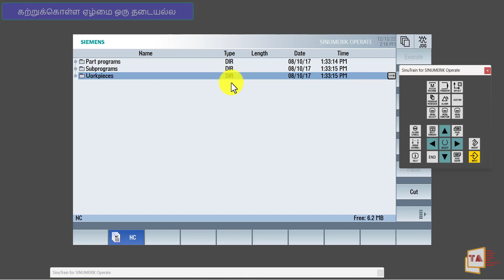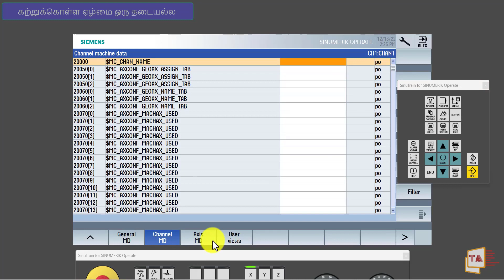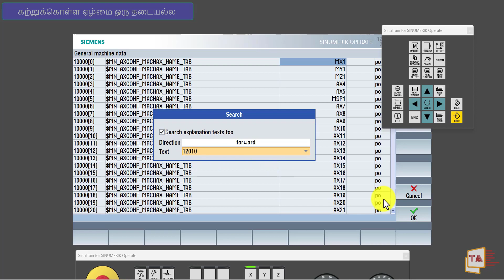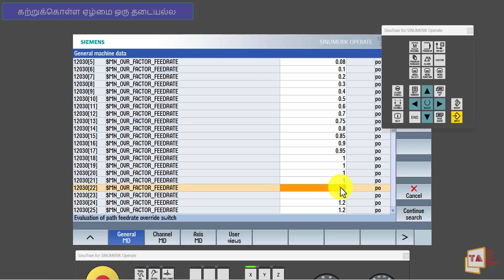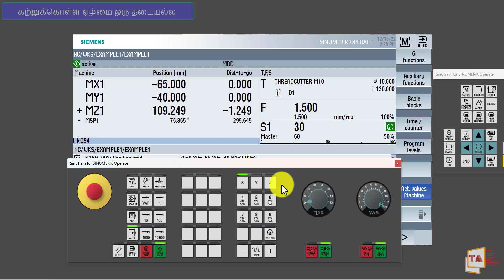How to Lock Feedrate Override into 100% in Siemens CNC Controllers